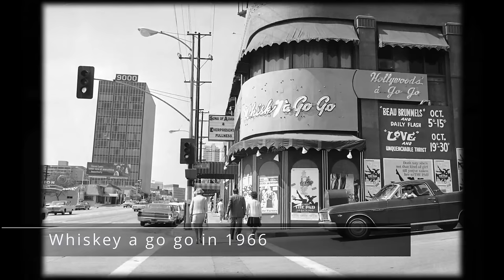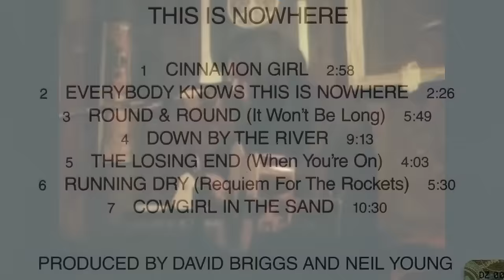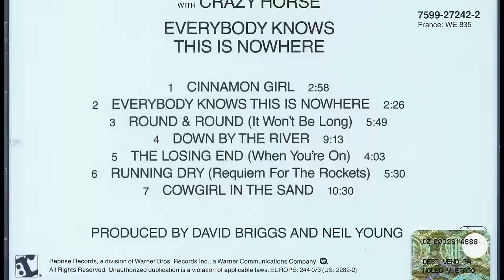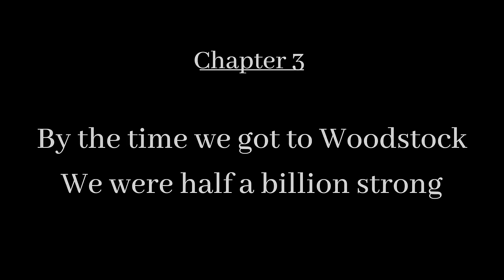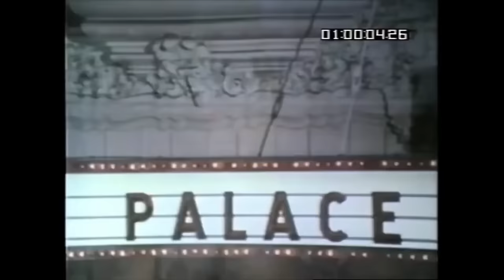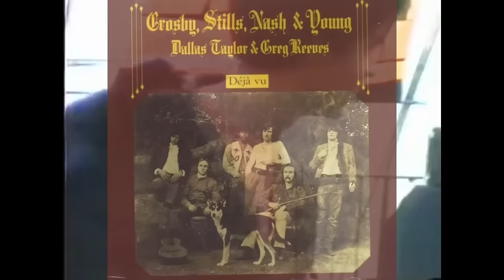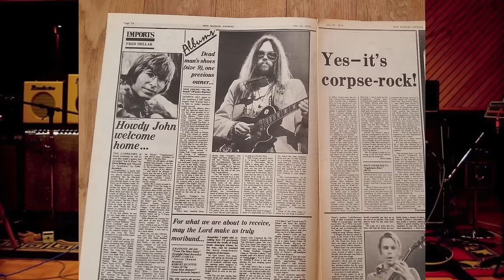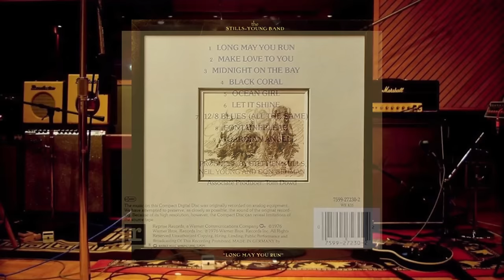The hard times of Neil Young and CSNY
neil young documenatry csny